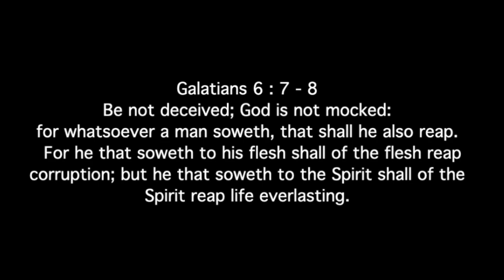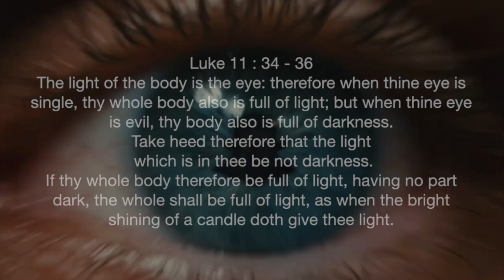wicked and mocking is this world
For he that soweth to his flesh shall of the flesh reap corruption; but he that soweth to the Spirit shall of the Spirit reap life everlasting.

The light of the body is the eye: therefore when thine eye is single, thy whole body also is full of light; but when thine eye is evil, thy body also is full of darkness.
Take heed therefore that the light which is in thee be not darkness.
If thy whole body therefore be full of light, having no part dark, the whole shall be full of light, as when the bright shining of a candle doth give thee light.

1 Corinthians 15:1-4
2 By which also ye are saved, if ye keep in memory what I preached unto you, unless ye have believed in vain.
3 For I delivered unto you first of all that which I also received, how that Christ died for our sins according to the scriptures;
4 And that he was buried, and that he rose again the third day according to the scriptures ”

Romans 10:9-10
10 For with the heart man believeth unto righteousness; and with the mouth confession is made unto salvation. “